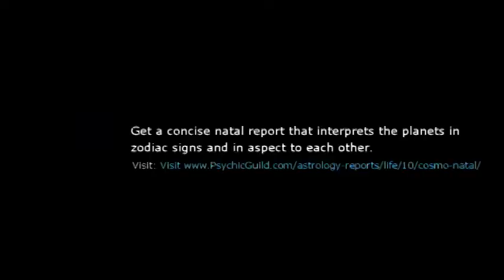Astrogirl – Aquarius – 11 September 2017, Weekly Horoscopes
Get a concise natal report that interprets the planets in zodiac signs and in aspect to each other

~ Weekly Horoscope Forecast for Zodiac aquarius Aquarius.